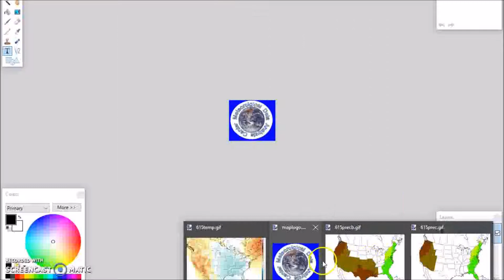Long range Weather Forecast